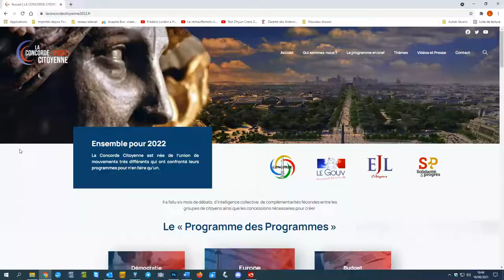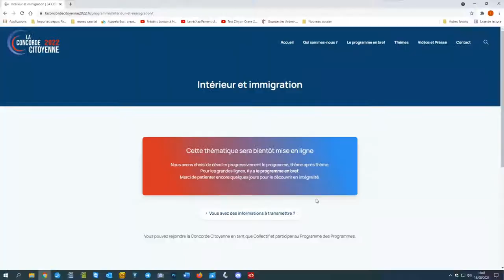2/3 Manif Anti Pass Sanitaire Bordeaux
2/3 Samedi 14 août, notre reporter, Yfan Labrise, s’est donc rendu à Bordeaux, vers 13 heures, place de la Bourse pour voir où l’on en était de ces manifestations contre le « Pass Sanitaire ». Il faisait une forte chaleur qui poussait les manifestants à l’ombre des bâtiments entourant la place de la bourse.
Vu la chaleur, il s’est restreint à filmer la mise en place, les discours d’avant manifestation et le début du parcours prévu (prévu pour aller jusqu’au Cours de la Martinique avant de revenir sur la place Gambetta, la place de la République et enfin, la place de la Bourse).
Et finalement, il a prévu un reportage en trois parties, presque sans coupure, comme si vous y étiez ! Ainsi, vous allez faire connaissance avec les « animateurs » des débats pré-manifestation, dont le fameux groupe de Saint-Médard-en-Jalles.
Comme annoncé, voici une vidéo qui résume cette partie des débats préliminaires à la manifestation dans les rues de Bordeaux. Yfan filme ces intervenants et leurs propos parfois cocasses, parfois énigmatiques ou inquiétants… À voir également les réactions du public, sa composition, etc.
Suite donc des débats préliminaires à la manifestation du 14 août 2021, place de la Bourse à Bordeaux. Vu la chaleur, il nous propose un moment relativement court mais assez représentatif de cet épisode de débats anti-Pass Sanitaire.
« La France Insoumise, bien entendu, était assez présente, notamment dans les guides du cortège de tête. Ce qui n’a pas dû plaire aux organisateurs auto-proclamés.
Il semble que les gens commencent à comprendre les enjeux « scientifiques » et donc leur traduction politique du combat actuel. Il semblerait que la situation sanitaire pourrait être réglée selon l’une ou l’autre des deux stratégies permettant d’atteindre « l’immunité collective ».

Cette immunité collective (disparition du coronavirus et de ses divers variants) pourrait être atteinte selon deux stratégies très différentes :
1) L’immunité vaccinale : tout le monde étant vacciné, le virus disparaît…
2) L’immunité naturelle : on soigne les malades ordinaires et l’on ne vaccine que les sujets à comorbidités avérées.
Emmanuel Macron a fait le choix de la première solution : c’est beaucoup plus rentable pour ses amis de Pfizer (américains), BioNtech (allemands) et cela correspond à sa vision ultra libérale de la société qui, selon les préceptes de Karl Friedrich Von Hayek, prévoit que les grands sujets économiques doivent être retirés du « débat démocratique » (pour ne pas gêner le « marché », cette institution seule capable de résoudre tous les problèmes entre humains, etc., etc.).
Tous les manifestants n’ont pas fait le choix de la deuxième solution, certains n’ont pas encore tout compris, etc… Cette option dite de l’immunité naturelle est certes moins évidente que celle envisagée par vaccination totale.

Évidemment, officiellement, on ne peut pas dire qu’Emmanuel Macron a rendu la vaccination obligatoire… Pour deux raisons essentielles ; S’il rend la vaccination obligatoire par la loi :
1) Le Président de la République prend la responsabilité des conséquences éventuellement nocives de la vaccination, à court, moyen et long terme.
2) Le Président de la République entrainera d’office la responsabilité juridique (et donc financière) des fabricants. Or ces fabricants ne veulent en aucun cas être associés à une quelconque responsabilité susceptible de leur coûter des dédommagements (bonne vieille tradition capitaliste).
D’où l’histoire du Pass Sanitaire pour rendre, en fait, quasiment obligatoire la « vaccination volontaire » des Français sans les inconvénients d’une loi. D’après tous les documents remis aux vaccinés, ces derniers sont ipso-facto reconnus comme volontaires et éclairés, et agissant en tout connaissance de cause.
Comme le débat scientifique est plus que troublé, mal défini (plus ou moins volontairement), les défenseurs catho-droitiers sont vite montés au créneau, persuadés qu’ils tenaient là un bon sujet pour se refaire une santé… politique. Ils font donc crier dans les rues : « Liberté ! Libeerrtttéééé ! », comme s’il s’agissait d’un problème de liberté.
Là aussi, il s’agit en fait d’un argument fallacieux et très lié à l’origine du capitalisme protestant anglais… Mais c’est une autre histoire… »
Yfan Labise